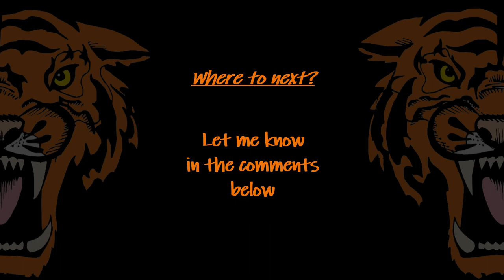Warcraft Music: Shrine of Seven Stars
Warcraft Music Presents: Shrine of Seven Stars